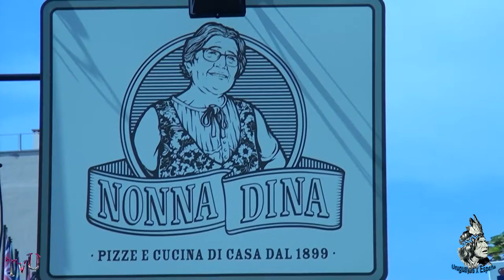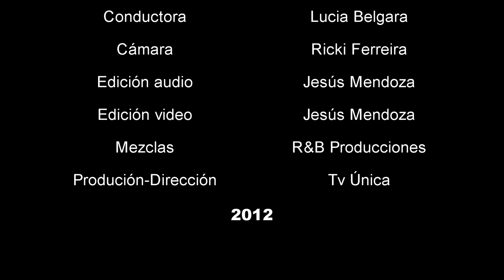Uruguayos por España Alex Pizzeria Nonna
Entrevista con Alex, un empresario llevando adelante una pizzeria en España, ademas es nieto del creador de la revista Charona, espero les guste y gracias por el apoyo, un saludo Lucia.